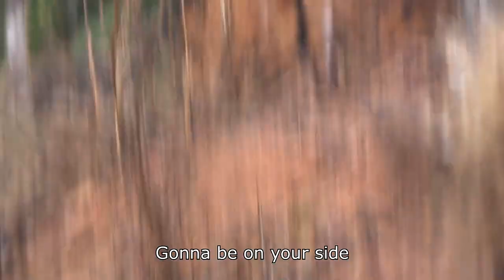Through Thick Fog and Pouring Rain | 2021 Blacktail Deer Hunting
After successfully drawing an antlerless deer tag, we headed south to look for a doe to harvest. Although there were some opportunities, we chose not to shoot since we tried to harvest a buck first. After six days of hiking and glassing, we were able to capitalize on one.